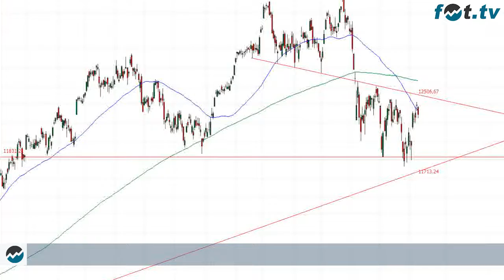11 April 2018 Dax Handelstag John Gossen